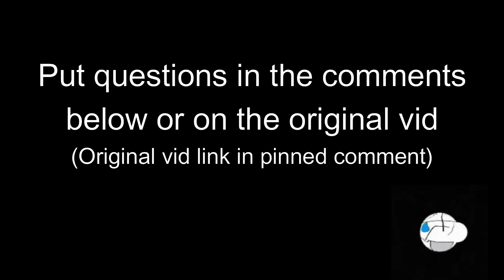200 Subs Q&A Announcment 2